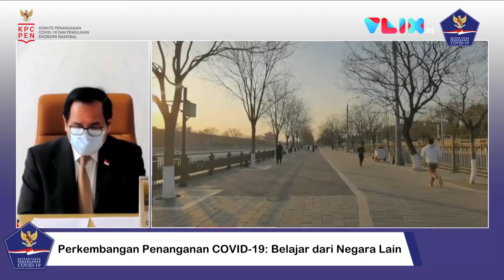Cara China Tangani Kasus COVID-19 Baru di Beijing dan Wuhan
VIVA - Penemuan adanya virus corona di sejumlah negara lain beberapa bulan sebelum wabah di Wuhan, termasuk Italia dan Spanyol, memunculkan keraguan akan asumsi awal bahwa pasar basah di Hubei adalah benar pusat wabah. Beberapa ahli kini percaya bahwa SARS-CoV-2 hanya menguat di Wuhan setelah sebelumnya muncul di tempat lain, meski sebagian lain menyangkal teori ini yang sangat dibantah oleh China.

Tepat satu tahun wabah COVID-19 melanda dunia, wabah ini diyakini bermula dari China. Kasus pertama COVID-19 selama ini dikaitkan dengan pasar basah di Wuhan dan virus corona diduga berpindah dari hewan liar ke manusia. Lalu bagaimana kondisi Wuhan saat ini pasca penemuan kasus pertama pada 2020 lalu? Duta Besar Indonesia untuk RRT dan Mongolia, Djauhari Oratmangun menjelaskan bahwa kondisi di Wuhan jauh lebih baik.